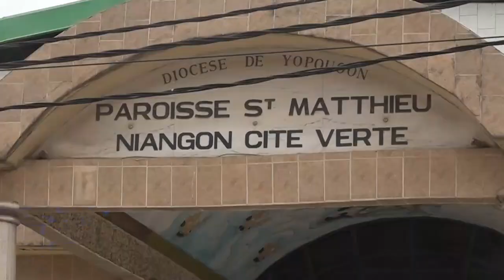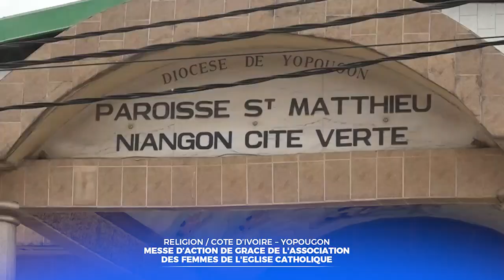LA REVUE D'ACTUALITES DU 30 SEPTEMBRE 2024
1- Messe d'action de grâce des femmes de l'église catholique de Yopougon à St Mathieu
2- Messe d'installation du père Geoffroy Kouadio Kouakou, nouveau recteur de la Basilique Notre Dame de la Paix de Yamoussoukro
3- Célébration de la 110e journée mondiale du migrant et du réfugié